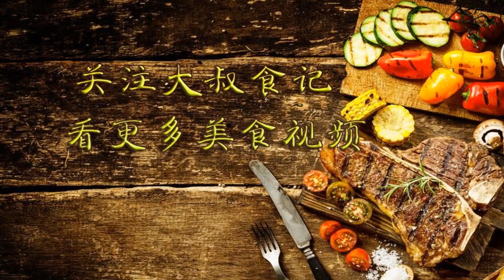糯米最近火了，这做法你想不到，香甜软糯，拿红烧肉都不换！